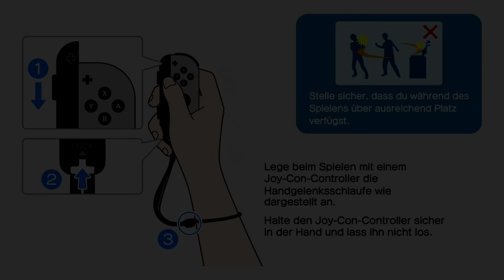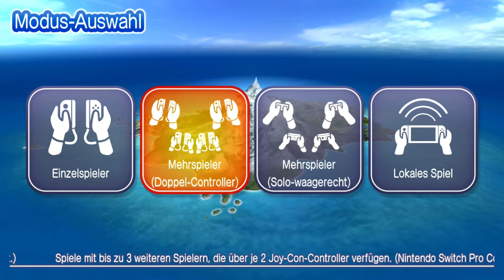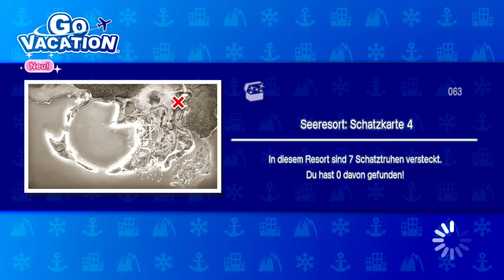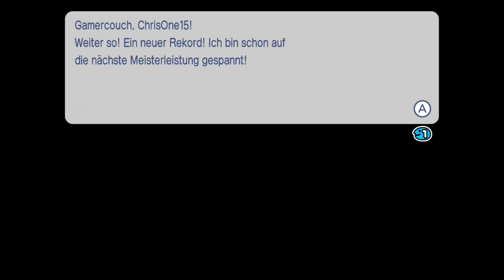Der Urlaub kann beginnen! | 🌴 🏊 Go Vacation #01 [DE]/[1440p60]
Der Urlaub kann beginnen!  | 🌴 🏊 Go Vacation #01   [ Deutsch ♦ German ♦ Blind  ♦ Nintendo Switch Version  ♦ 1440p @60FPS ]

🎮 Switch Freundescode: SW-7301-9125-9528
🎮 Nintendo 2DS Freundescode: 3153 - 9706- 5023
🎮 Wii U Freundescode: Spitzknoll

☞ Schnittprogramm: Adobe Premiere Pro CC 2017
☞ Designprogramm: Adobe Photoshop CC 2017
☞ Renderprogramm: Adobe Media Encoder CC 2017
☞ Audioprogramm: Adobe Audition CC 2017